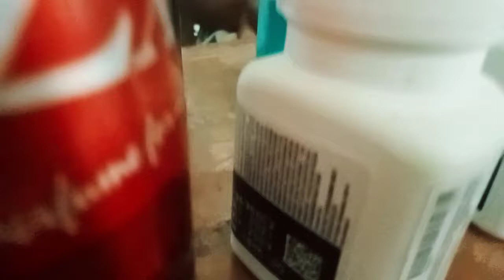doctor ne banaya patient ko ullu